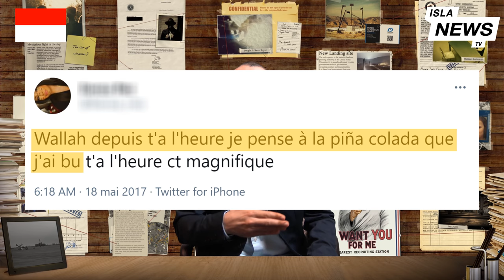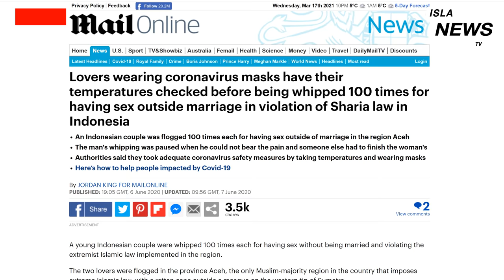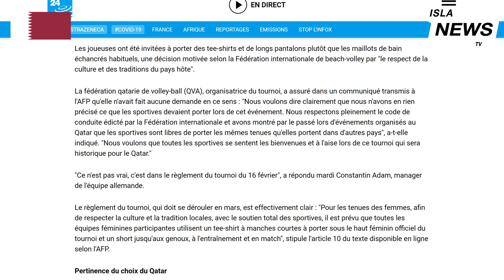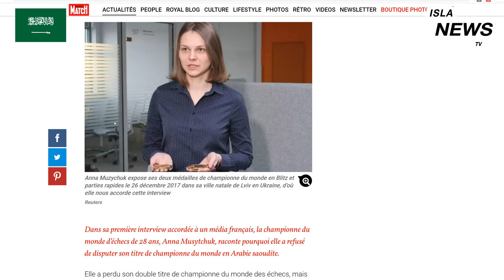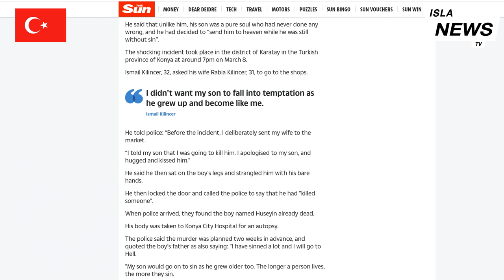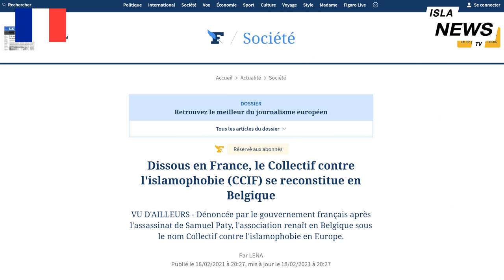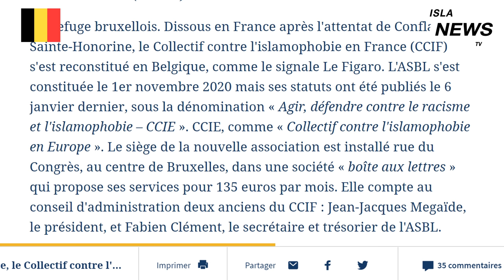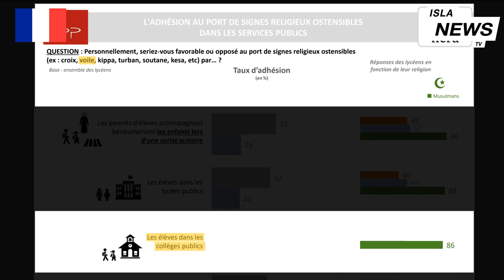Des fornicateurs fouettés à la TV en Indonésie (IslaNews #1)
✅ Pour lire mon NOUVEAU livre « 100 contradictions et erreurs scientifiques dans le Coran »